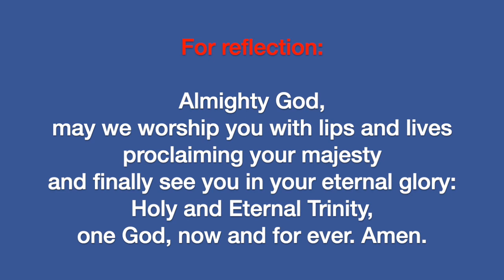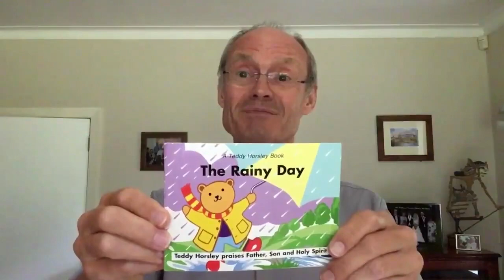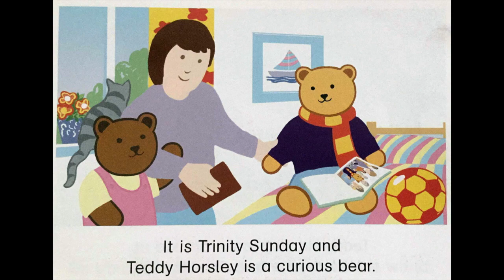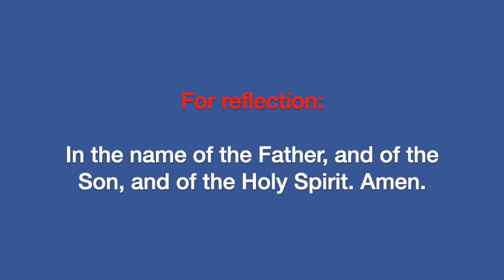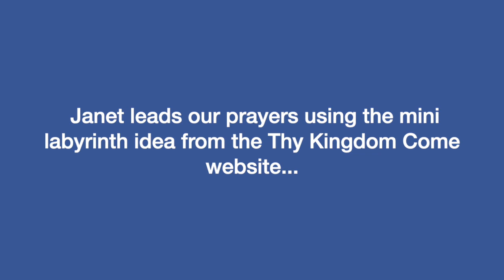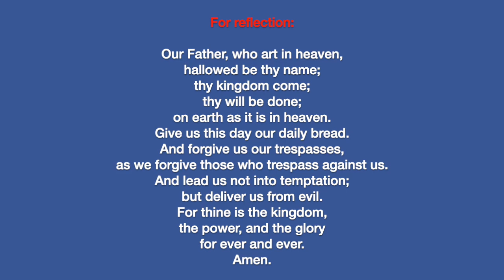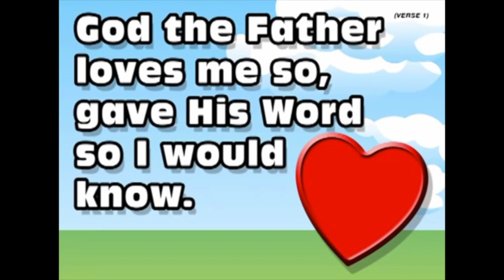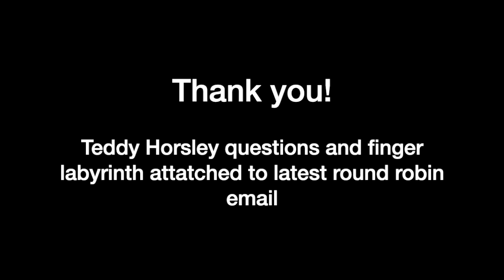All Saints of Thelwall - All Age Service - 7th June 2020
All Saints of Thelwall Pentecost Sunday Service for 31st May 2020